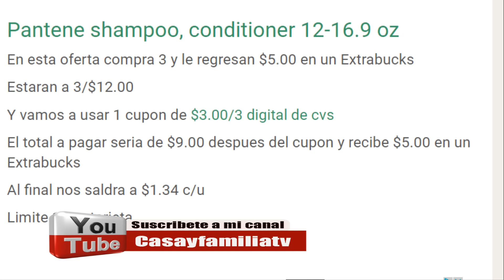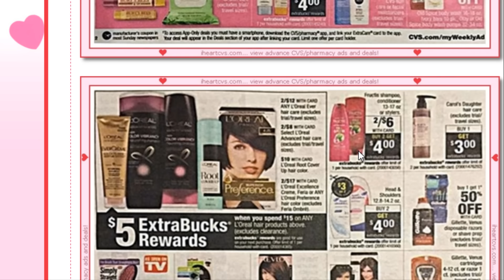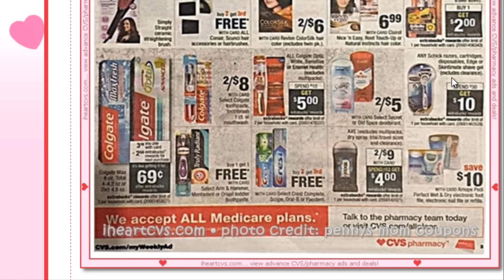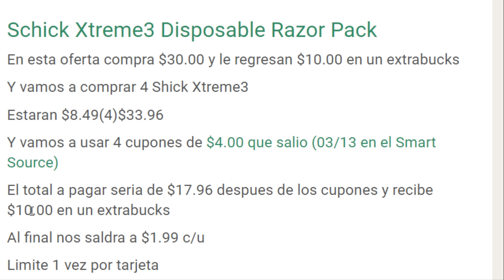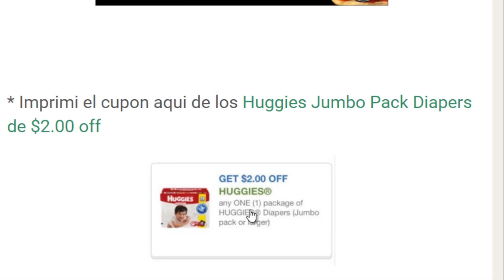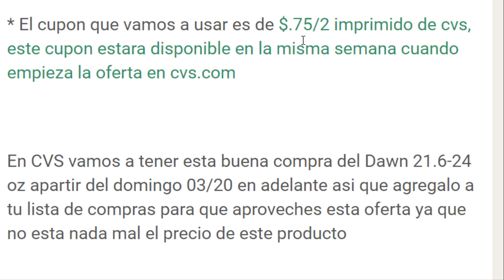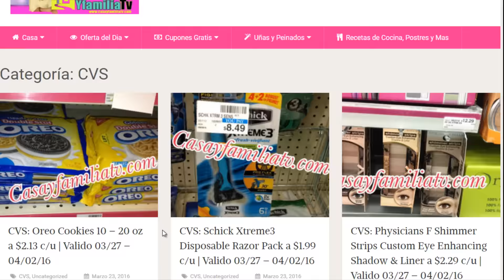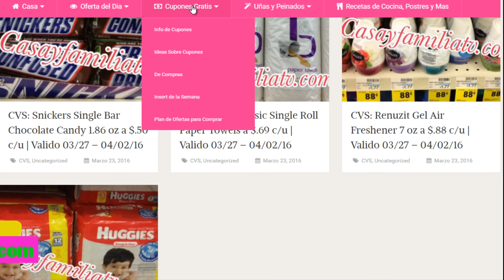Plan de CVS: Usando Cupones de Descuento | 03/27 - 04/02 | Casayfamiliatv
Ya esta listo el video del Plan de CVS, para que prepare su compra con tiempo.